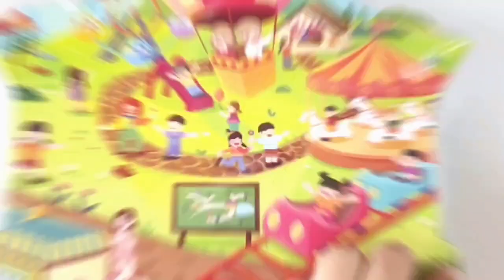Hahowa Amusement Park 107 Pieces Jigsaw Puzzle Fun Educational Toy for Kids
Product Story:
Today is the day the children look forward to the most, because the school organizes all the children to come to the amusement park to play together. Look! The children held their own party in the amusement park. The rooler coaster in the amusement park was full of laughter of the children. The playground became the busiest place. The red-haird clown made the children laugh hahaha. Colorful amusement facilities bring happiness and joy to children on this special festival. What are you waiting for! Come and join us!